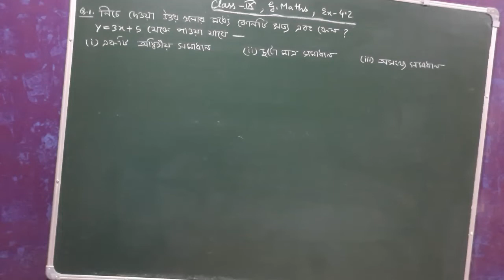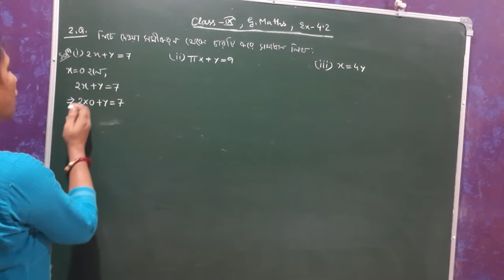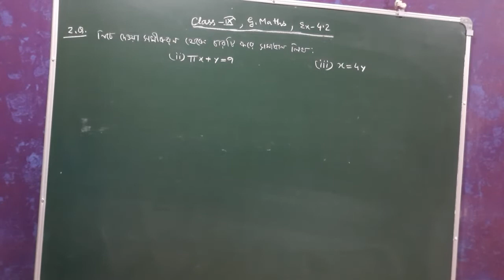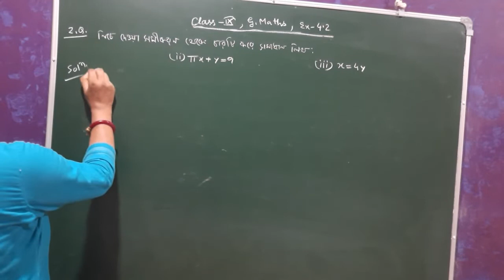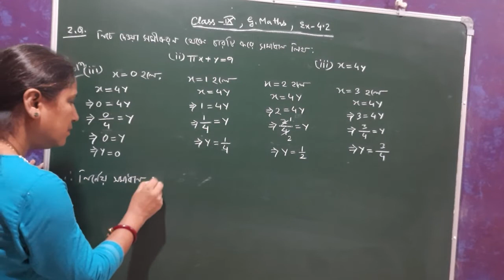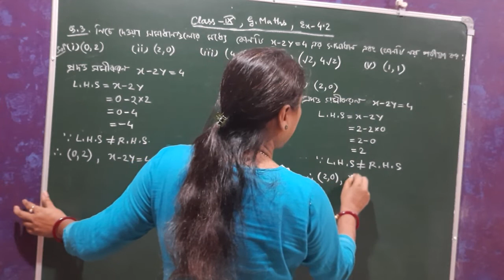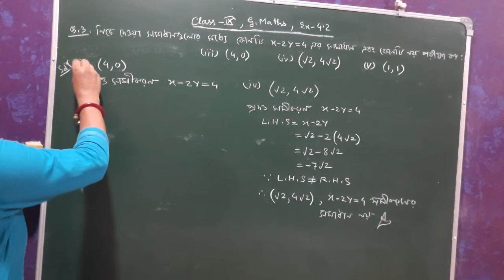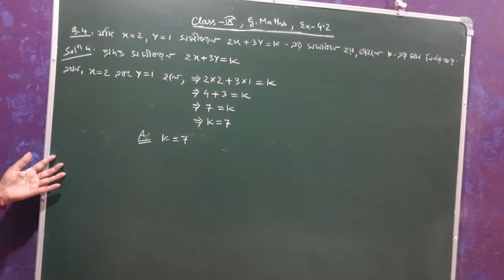Class IX, General Maths, দুটো চলক বিশিষ্ট রৈখিক সমীকরণ | Ex - 4.2 (Q.No. 1, 2, 3, 4) Bengali Medium